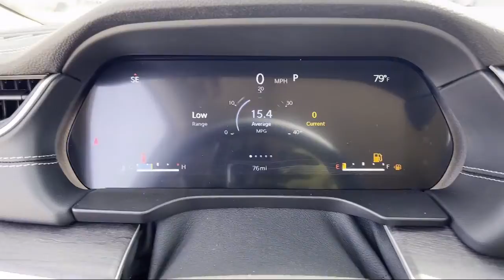2022 Jeep Grand Cherokee Limited Sport Utility Elk Grove Sacramento Roseville Folsom Rocklin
2022 Jeep Grand Cherokee Limited Sport Utility Stock Number: 67015D Vin:1C4RJHBG8N8585769.

8575 Laguna Grove Dr.